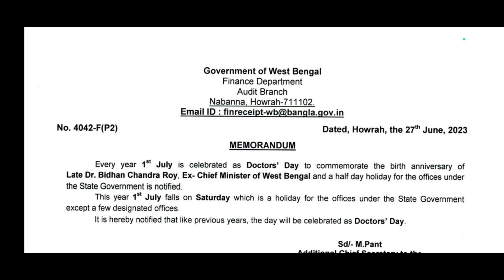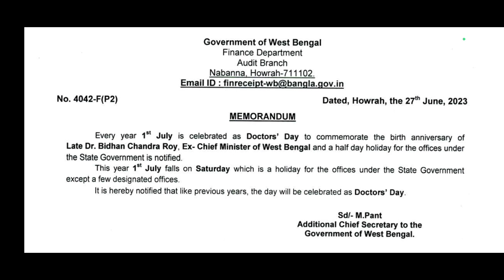বিধান চন্দ্র রায় এর জন্মদিন উপলক্ষে ছুটি সংক্রান্ত নির্দেশিকা জারি হল GOVT HOLIDAY WEST BENGAL